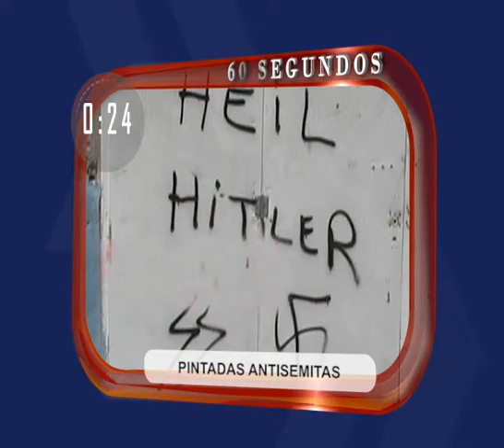DIA A DIA NOTICIAS EN 60SEG 01 03 16